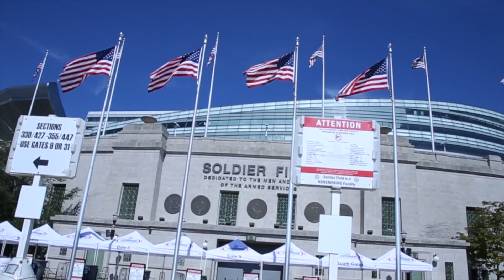Chicago Football Classic 2015 Recap